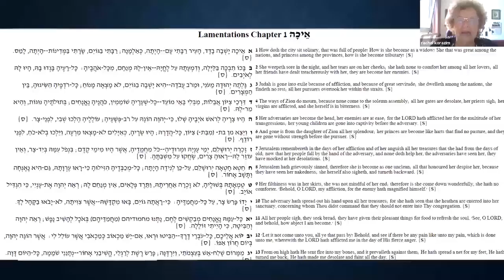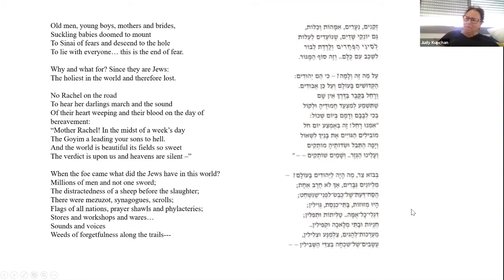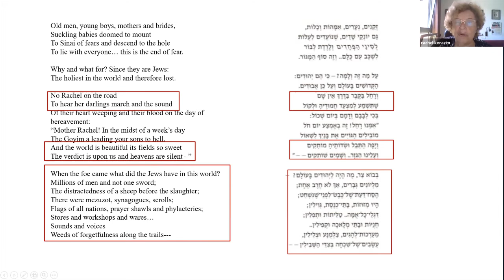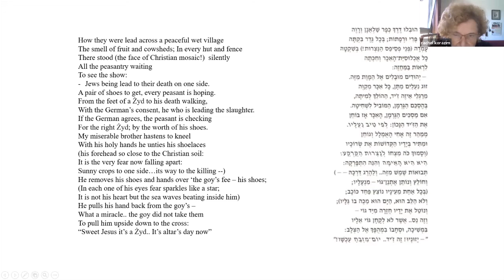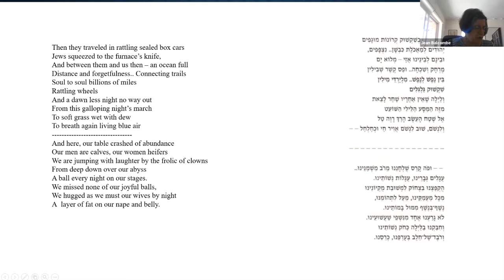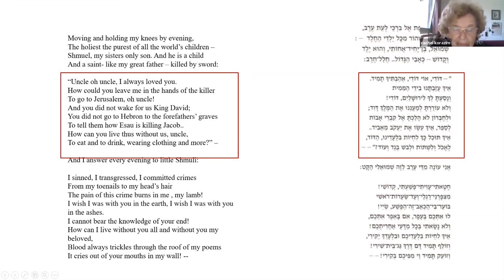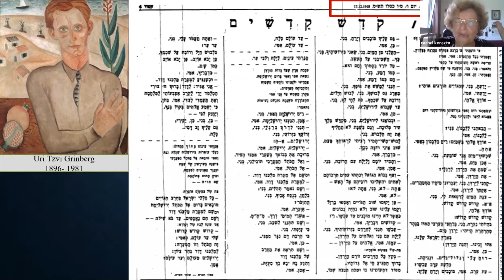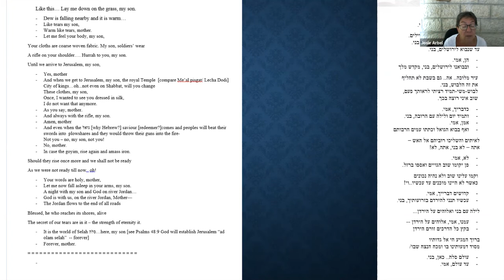The Great Hebrew Poets Series: Leah Goldberg and Uri Zvi Greenberg with Dr. Rachel Korazim - class 6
The Great Hebrew Poets Series: Leah Goldberg and Uri Zvi Greenberg with Dr. Rachel Korazim. This class is part of the Marilyn and Sigi z"l Ziering Pardes Community Education Omer Program. This is episode 6 of 6, taught on May 27, 2021.

Course description: Together we will study the poetry of two of Israel’s “greats”: Leah Goldberg and Uri Tzvi Greenberg. These represent two very distinct poetic voices whose work is impacted by the building of the homeland while the Shoah is raging in the distance.